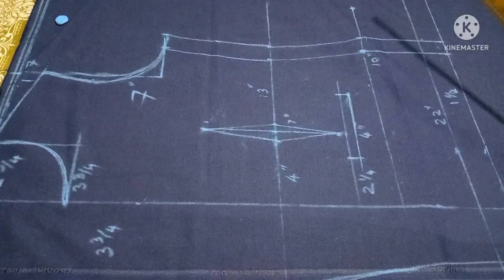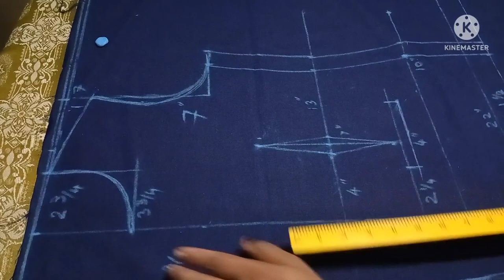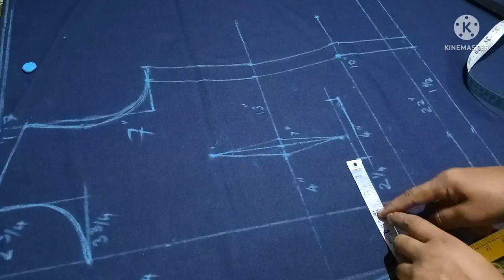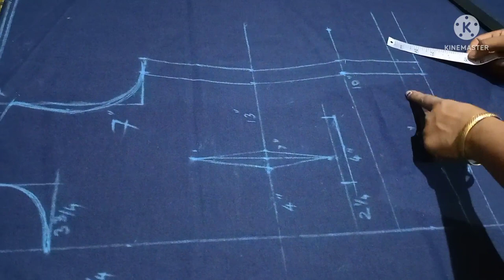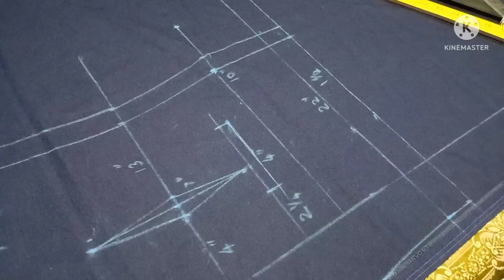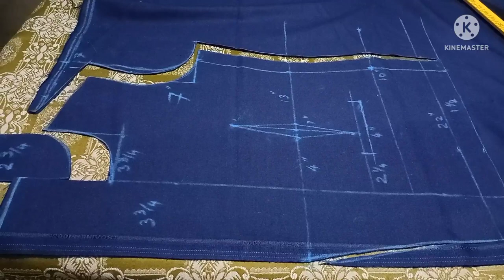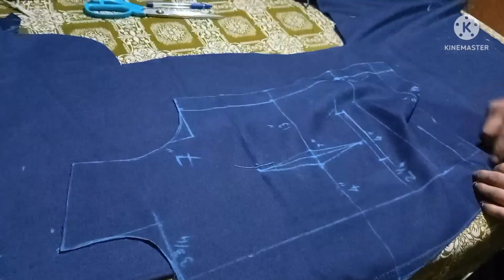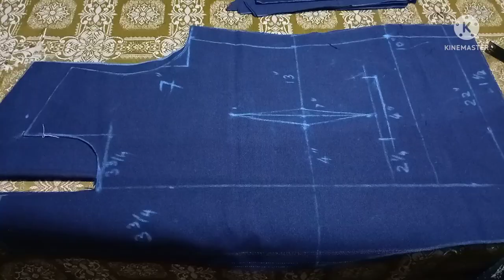uniform coat cutting with thunnakkari.